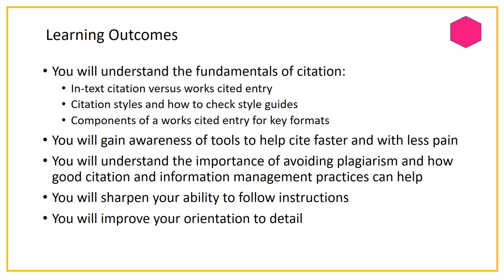Citing and referencing: Introduction and learning outcomes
Part 1 of NUI Galway Library Academic Skills team's workshop on citing and referencing.